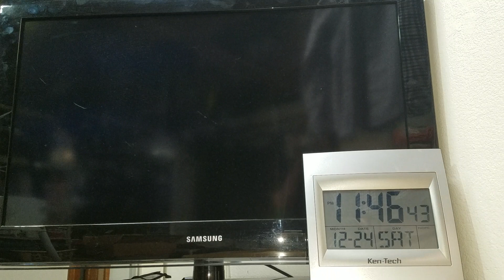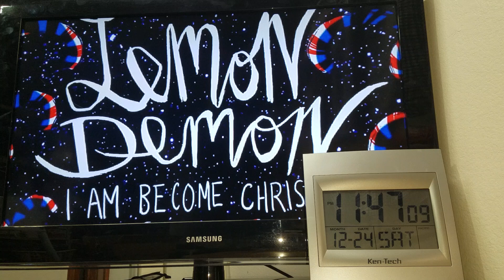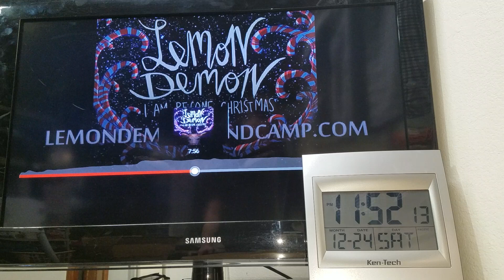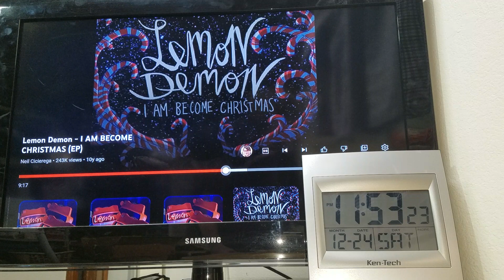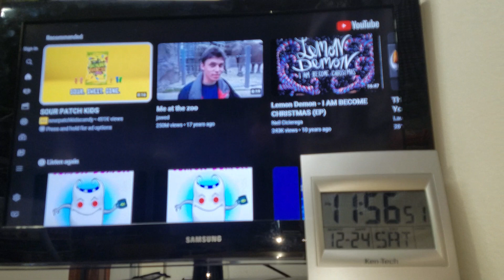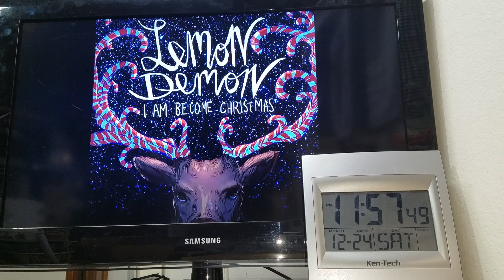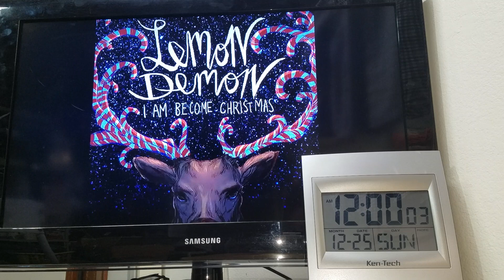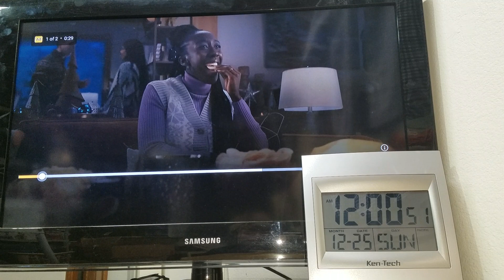I synced "I Am Become Christmas" with Christmas morning.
Lemon Demon's EP "I Am Become Christmas" can be synced perfectly with Christmas morning, because Neil says "merry Christmas" at the end. After many obstacles, I managed to (barely) execute this. Yes, it is 2:40 AM as I upload this.